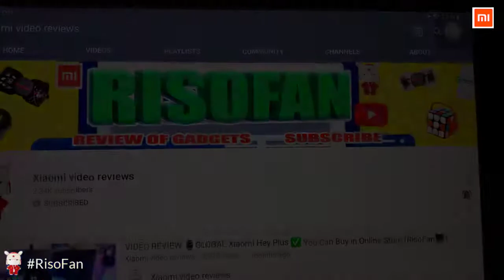Xiaomi Lydsto 2in1 Wireless Handheld Vacuum Cleaner Car Air Pump Tyre Inflatable Pump.